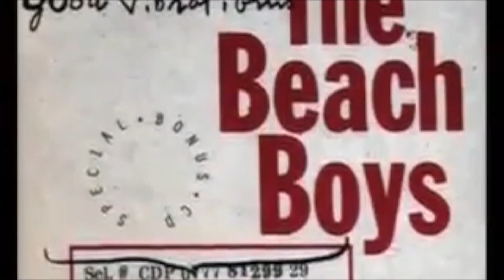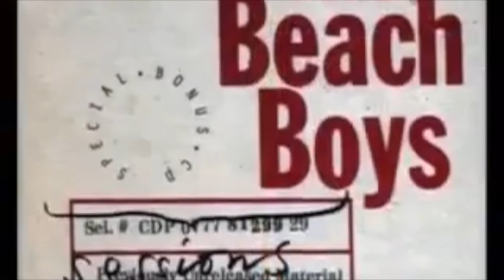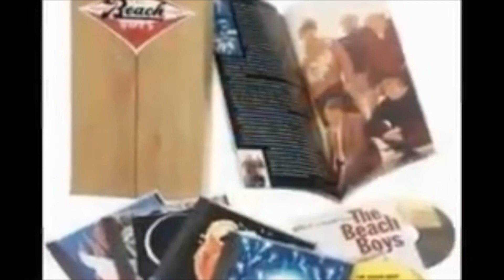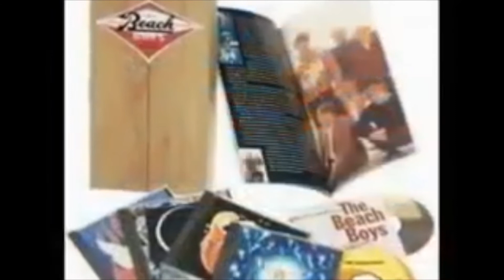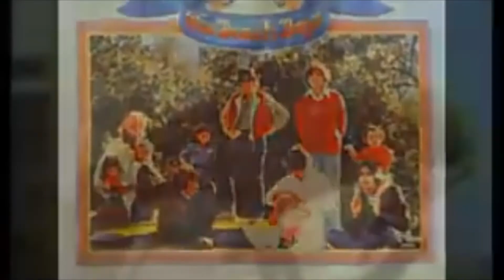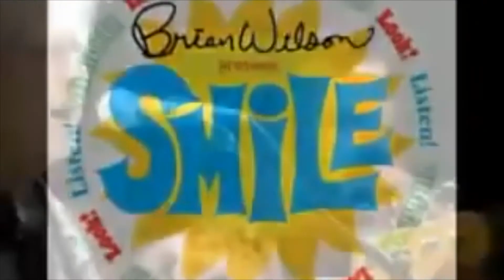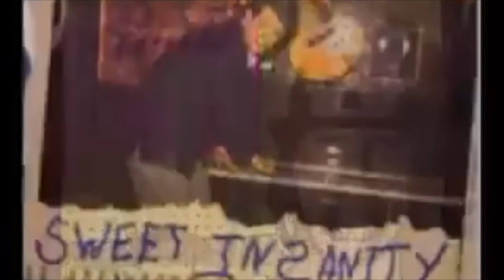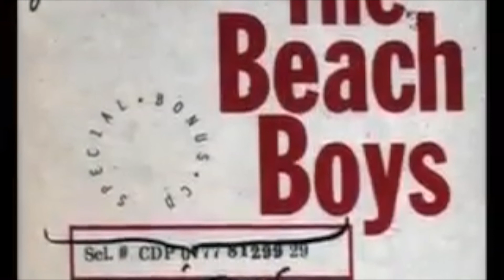sloop john b 1,5 std endlos